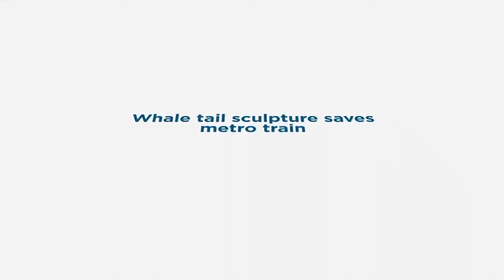Оформление || Промо || Euronews || с 2018 г.